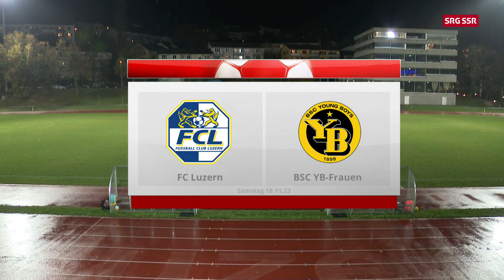FC Luzern - BSC YB Frauen (0:0), 18.11.2023 | Axa Women's Super League